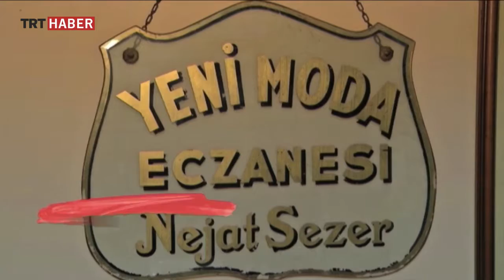Kültür Sanat Dünyası – 20 Şubat 2017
Hüseyin Şehriyar Anma Töreni
Berlin Film Festivali
Alemlere Rahmet Kısa Film Ödülleri
İstanbul Üniversitesi Eczacılık Koleksiyonu
Tarihi Eczahaneler

Kültür Sanat Dünyası 20 Şubat 2017 tarihli yayından.

Kültür Sanat Dünyası Ayşe Süberker’in Sunumuyla Pazartesi ve Perşembe TSİ 15.20’de TRT Haber’de.